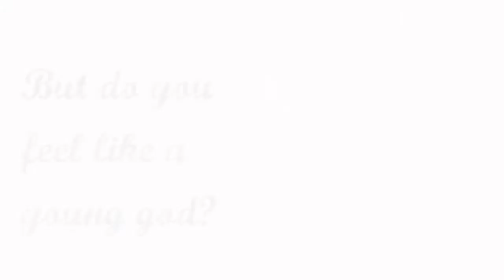Young God|Clary & Jace|Isabelle & Simon